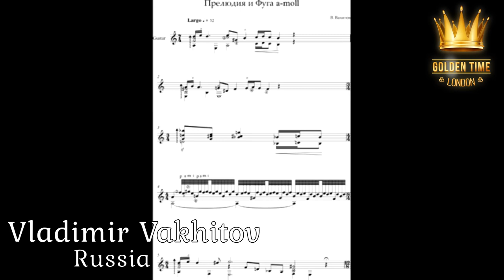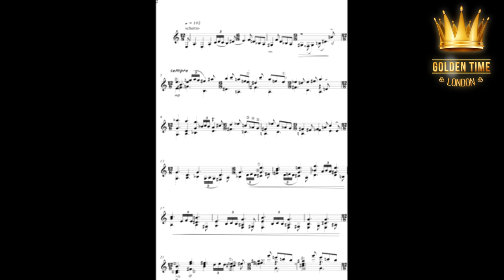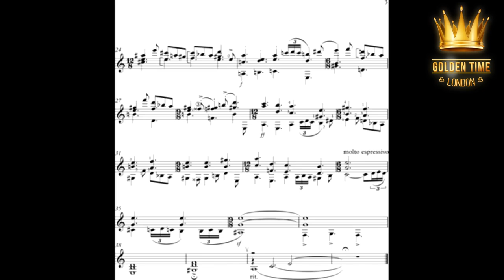GTLO-0501-0036 - Владимир Вахитов/Vladimir Vakhitov - Golden Time Online London 2019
Golden Time Online London 2019 festival distance contest
Contest Participant
🎼Vladimir Vakhitov/Владимир Вахитов🎼
🇷🇺Россия
🎶Vladimir Vakhitov - Preludio e Fuga per chitarra a-moll
📝Номинация - Композиторы - вокальное произведение
📆Возрастная категория: от 18 до 25 лет
👑Supervisors
🏆Достижения:
Лауреат конкурса педагогов "Рыцарь в образовании", участник конкурса Golden Time Germany
Владимир Вахитов - молодой композитор, гитарист и дирижер, художественный руководитель оркестра гитаристов "Синяя птица", преподаватель гитары.В 2016 году окончил музыкальный колледж им. Э. Динисова по специальности "Инструменты народного оркестра. Гитара" в классе Копанева Фиделя Анатольевича. Сейчас Владимир является студентом Императорского Томского Университета по специальности "Оперно-симфоническое дирижирование". Лауреат конкурса "Рыцарь в образовании", автор музыки к песням Михаила Андреева.
❓Хочешь принять участие в нашем онлайн конкурсе и выиграть 20.000 просмотров в YouTube или Instagram ?